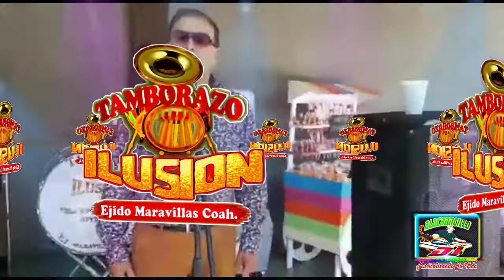Tamborazo Ilusión / En Vivo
Ilusión Tropical
Alacrancillos Sound Mix
Alacrancillo Dj Producer